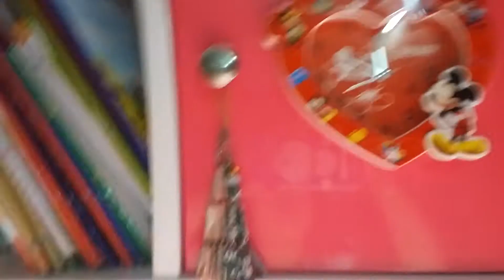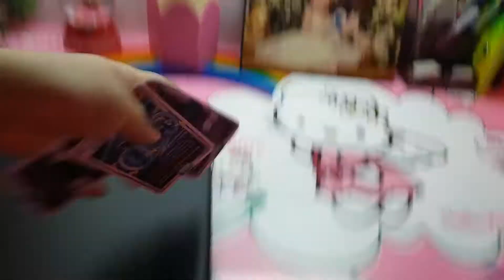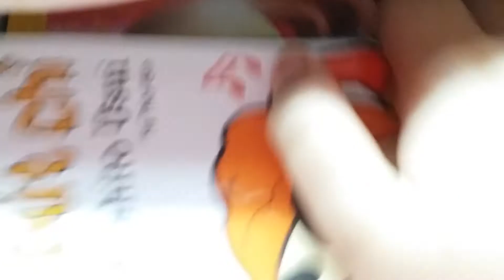Thùy hân Vlog| quay phòng của mình